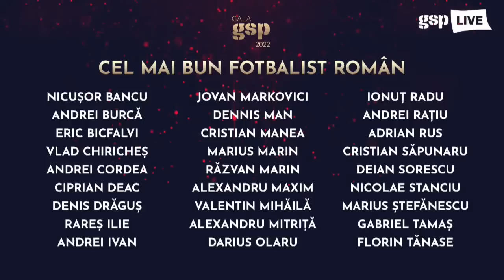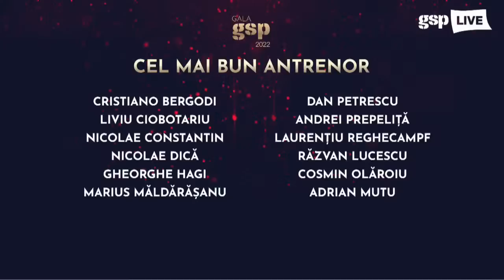George Țucudean, invitatul zilei la GSP LIVE (27 octombrie) / EDIȚIE INTEGRALĂ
Suntem GSP Live! George Țucudean este în direct: cum arată viața sa de om de afaceri, adevărul despre retragerea din fotbal la doar 29 de ani, poveștile unei cariera cu 5 titluri de campion, cum își descrie foștii antrenori și colegi. Lasă-i un mesaj lui Hadnagy, noi îl vom citi în direct.

gsp.ro,gazeta sporturilor,romania,exclusiv,detalii,dezvaluiri,amanunte,gsp,informatii,culise,informatii exclusive,sport,live